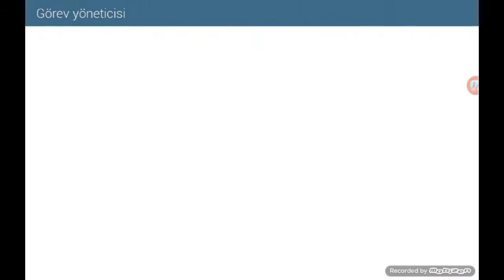FAİL ÜSTÜNE FAİL!!! Minecraft survival games #30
Merhaba arkadaşlar ben Görkem bugün sizlerle survival games oynadım.